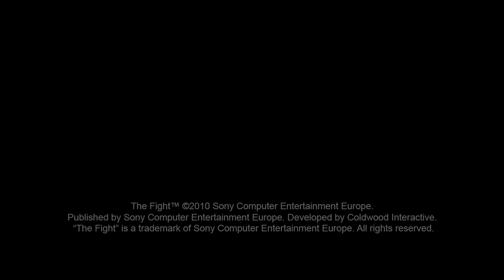The Fight UK - Trailer Oficial - HD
Trailer del videojuego "The Fight" para PlayStation 3 con el nuevo mando PlayStation Move, ya a la venta.